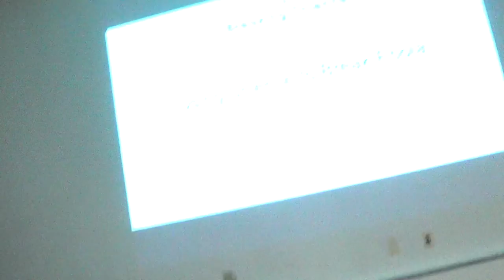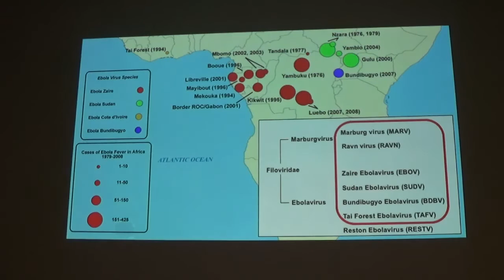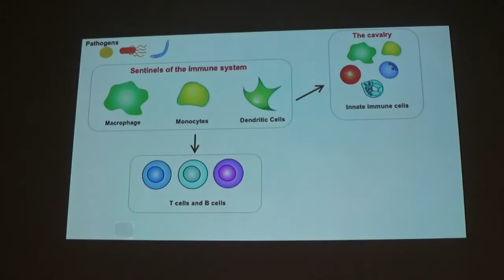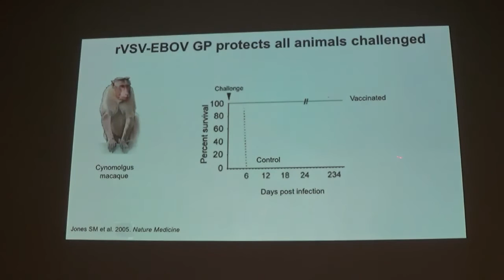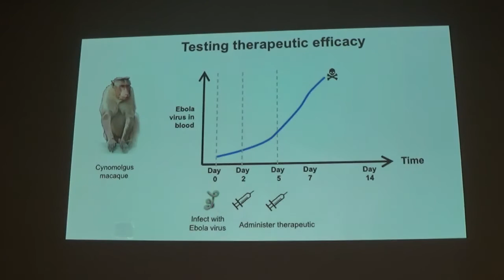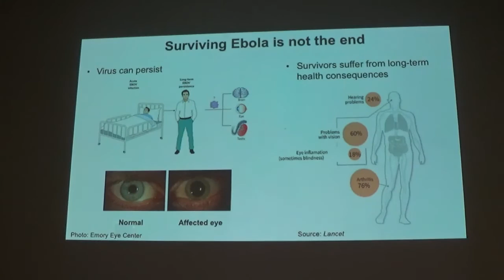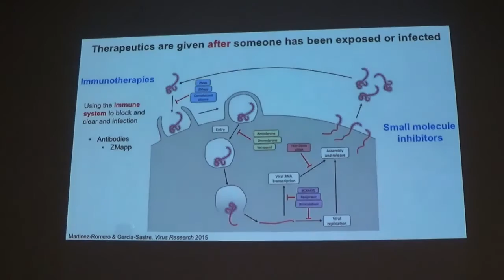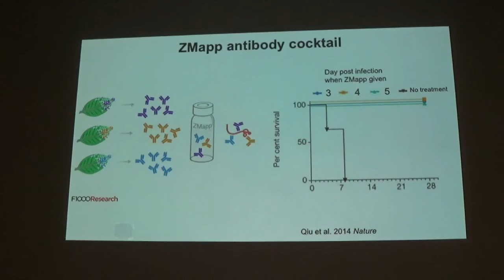Breaking Science Ebola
Learn about new advances in the fight against this incredibly deadly pathogen! From a lecture at the Medford Public Library on July 16